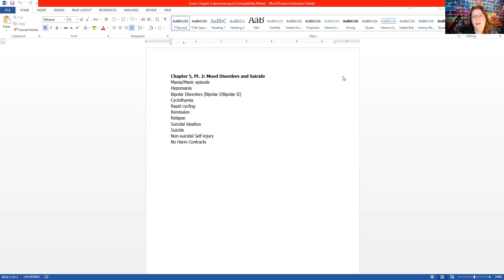Abnormal Psychology Lecture Chapter 5, Pt. 2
Lecture over Bipolar Disorder and suicidal ideation